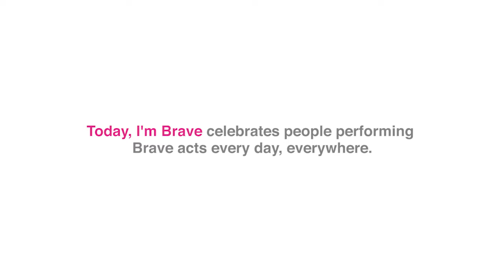Today, I'm Brave - Mary Ann Fernandez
“I never want to take another moment or minute for granted.” We’re honored to have Mary Ann share her story with us on the one year anniversary of her cancer diagnosis. Please show your support for this incredibly Brave woman.